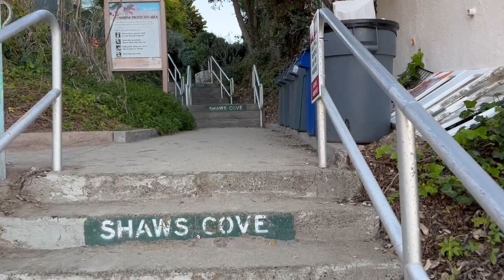Days Like These Are Why We Dive | Shaws Cove Laguna Beach | Scuba Diving vLog November 22, 2021